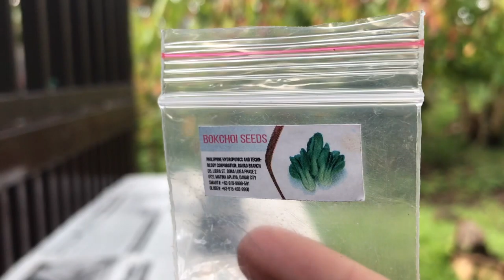VEGETABLE GARDEN Vlog | Farm Life (Ssagel's Garden)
VEGETABLE GARDEN VLOG farmlife Ssagel’s Garden
Hi I’m Ssagel! Welcome to my VEGETABLE GARDEN. This is my farm life.
In this video I did some eggplant pruning, basil and bokchoi planting. I also checked out  my  ampalaya plant.

Be safe and God bless!